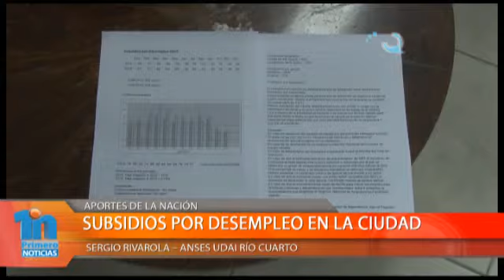SUBSIDIOS POR DESEMPLEO EN LA CIUDAD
Sergio Rivarola, titular del Anses Río Cuarto dijo que bajaron los subsidios por desempleo en la ciudad si se realiza una comparación entre 2012 con 975 casos y en 2014 se otorgaron 829 subsidios.